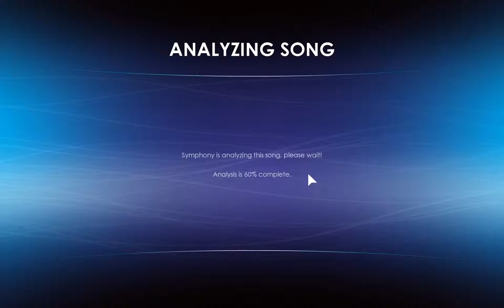Let's play Symphony - Steven M Brian with CCMixter Blues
In this episode we defend Steven M Brian with his CCMixter Blues, enjoy!

About the game:
Developer and Publisher: Empty Clip Studios

About the music:
"CC Mixter Blues" by Steven M Bryant (feat. Admiral Bob)